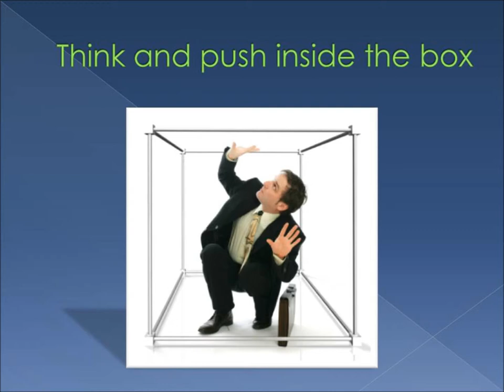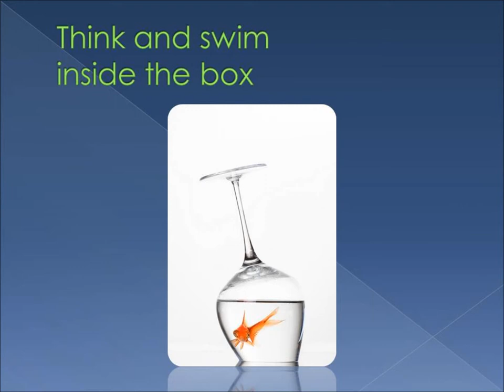ThinkBox #2 - There is the Space Inside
ThinkBox is my concept on innovation, drawn gratefully on the visual arts talent of others.  Thinking outside the box is all the buzz, so much so that it's become positively conventional.  The videos on this playlist are an effort to challenge and rethink such notion:

We tend to dismiss it
But sometimes tried-and-true works
Sometimes inside-the-box is different

Photo of me by Ria Mendoza

Soundtrack "Boogie Woogie"
By Paul Mottram

Managing Director
Ron Villejo Consulting

RVC^
Value, delivered.